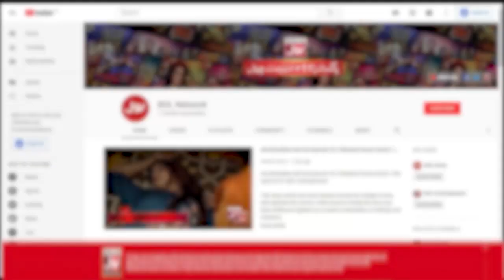Indian Girl Proposed Iftikhar Ahmed For Marriage | ICC World Cup 2023 | Pakistani Cricketer | BOL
Indian Girl Proposed Iftikhar Ahmed For Marriage | ICC World Cup 2023 | Pakistani Cricketer | BOL Entertainment